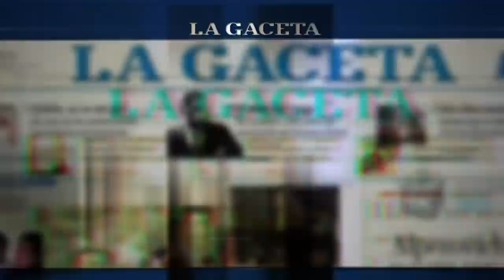Un niño fue atropellado por una motocicleta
El 10 de Marzo a las 18, las cámaras de seguridad del Sistema 911 Salta, registraron el momento en el que un niño de 10 años fue embestido por un motociclista en la intersección de Ameghino e Ibazeta.